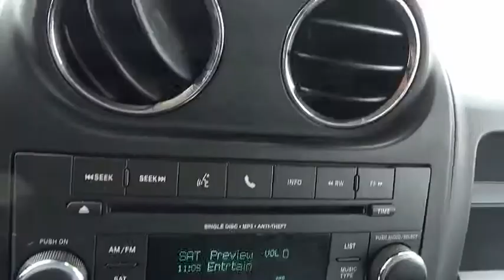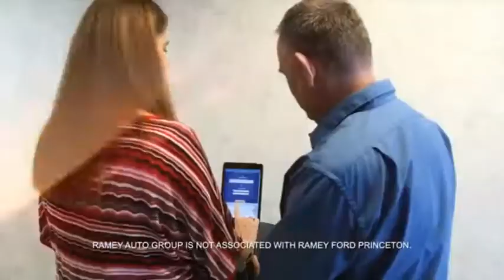2017 Jeep Patriot Princeton WV 2-T3743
2017 Jeep Patriot Latitude

Ramey Motors
127 Frazier Dr